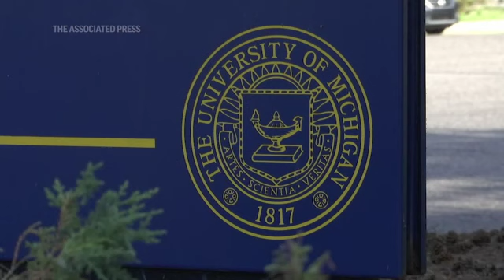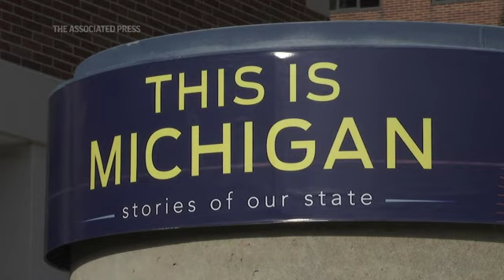Black victims of doctor seek equity in settlements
Lawyers representing Black former University of Michigan athletes who say they were abused by a sports doctor are asking the school to treat them fairly as they go through the process of settling lawsuits (Aug. 12)